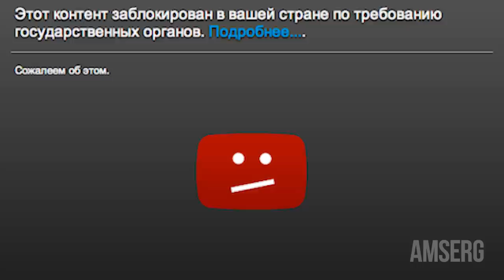ЧИЛИМ С ДЕДОМ - SCP SECRET LABORATORY / СМЕШНЫЕ МОМЕНТЫ 56